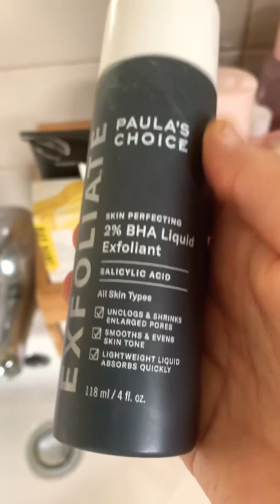Skincare products i love and hate pt.1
Sharing some of my favourite products as well as some of the worst, as someone who has psoriasis prone skin some of the products in this video did not work for me!